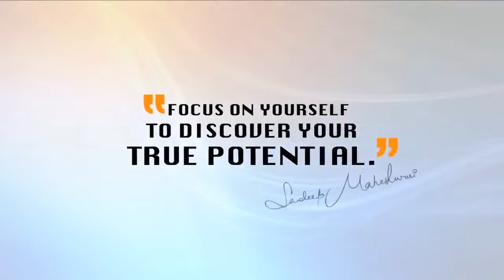🔥🔥 Focus on Yourself 🔥Sandeep Maheshwari Motivational Video In Hindi